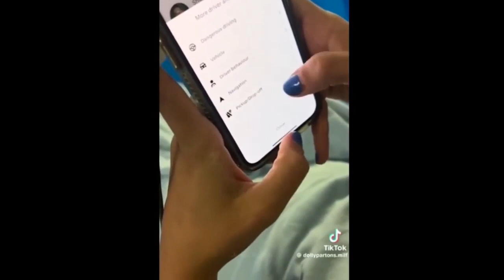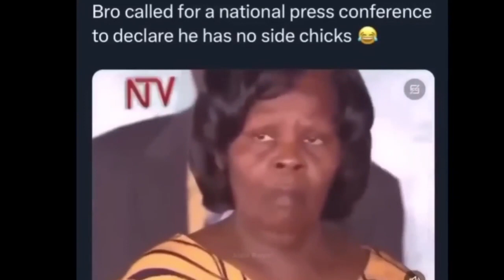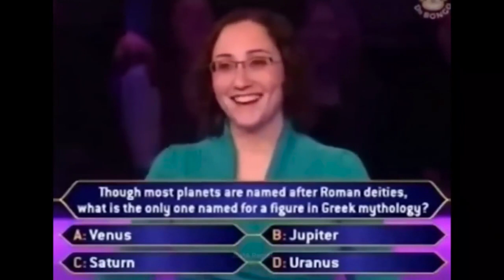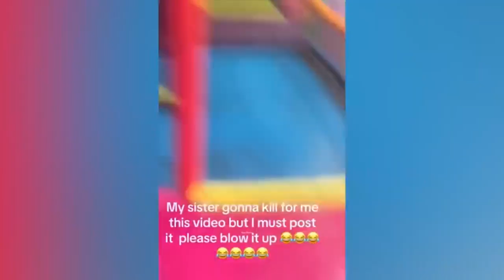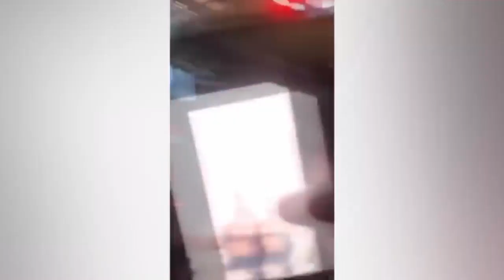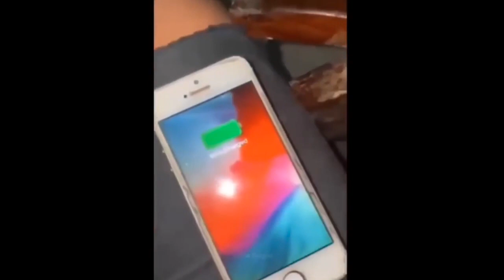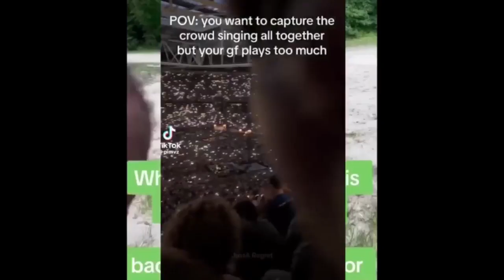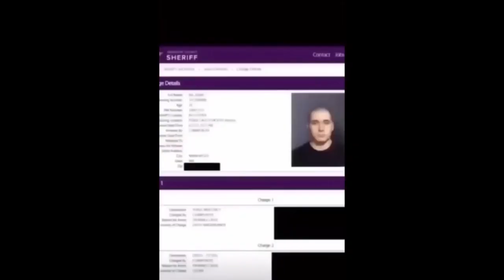Instant Regret Fails Compilation | Funny Fails | EPIC FAILS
Buy Beutifull t-Shirts |  hoodies & more : dadweynaha.creator-spring.com/

in this channel you will going to watch the best videos in tik tok of aal time

If You Laugh You Lose ~ Try Not To Laugh Challenge
Best Funny Videos - Best Funny Vines Of The Year 2022
Watch His Dive FLIP The Whole BOAT! 😂 | Best Funny Fails
Best Funny Fails
Try Not to Laugh Challenge! 😂 | Best Funny Pranks & Fails | Funny Videos
INSTANT REGRET FUNNY VIDEOS
fail videos, mofails, @mofails
funniest TikTok compilations with all the best
@FailArmy    @Daily Fails   @FailGag   @Satisfying Compilations   @TikTok_daily   @TikTokTunes